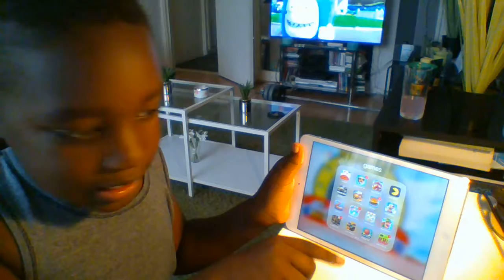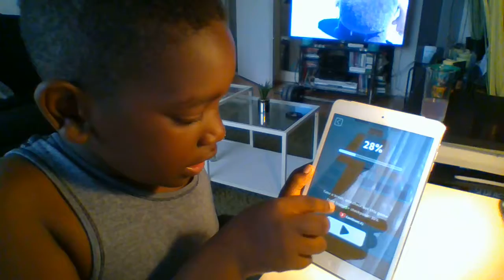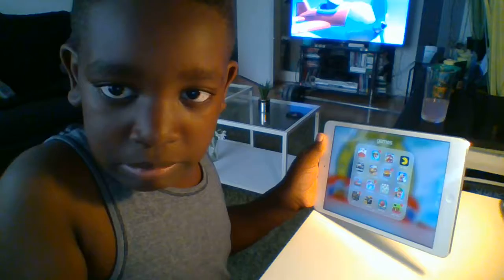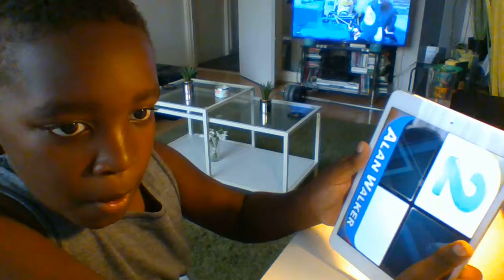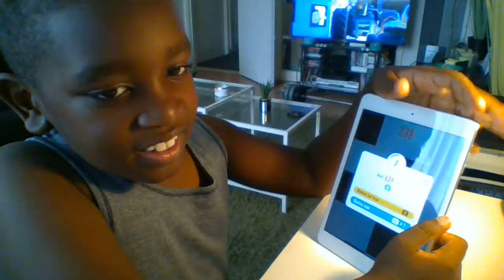My favourite games on my ipad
Sorry guys that I have been gone for a while but i'm back and today i'm going to show you some of the games I like to play on my ipad.